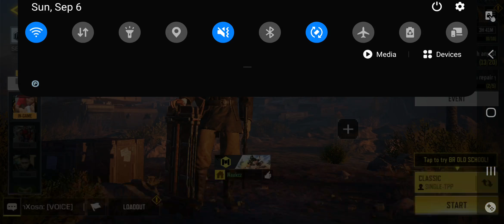Call Of Duty Mobile SOLO BATTLE ROYALE #1